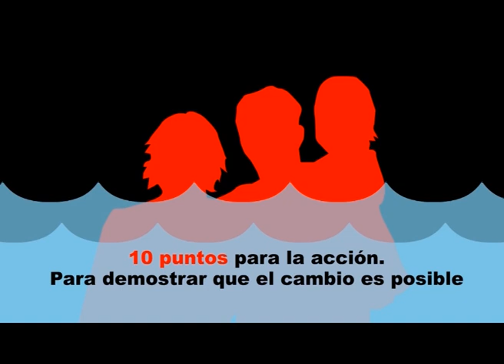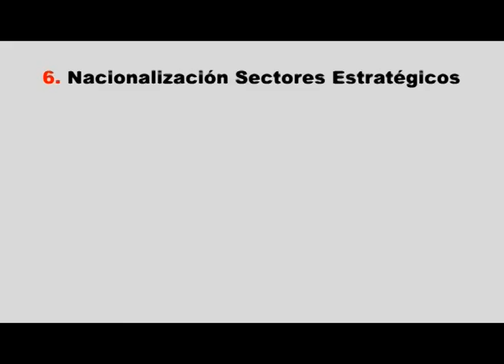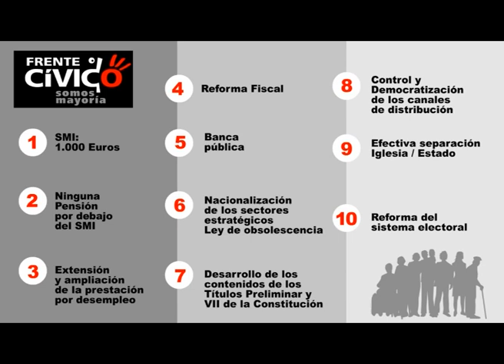En Krudo Live 17/02/2013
- Red por la Dignidad de los Barrios y Pueblos de Madrid en la AgSol 10/02/2013
- Frente Cívico - Somos mayoría
- Recuperación Archivo 15m y Bibliosol CSOA Casablanca.
- ILPnosevende - Ada Colau a la salida del Congreso
- Manifestación de la PAH 16f contra el GenocidioFinanciero.